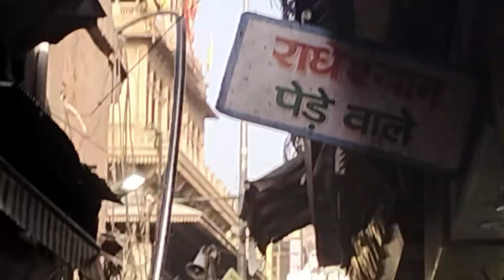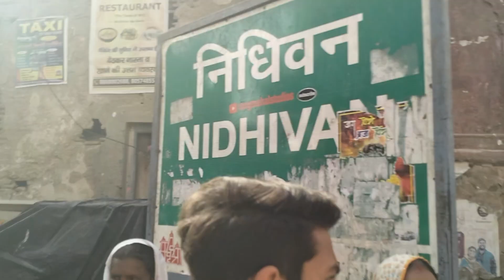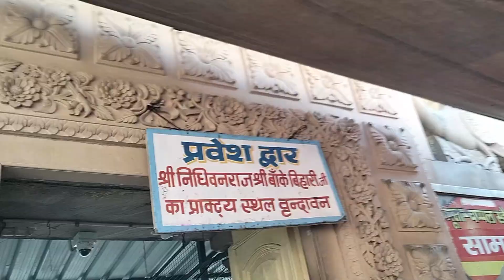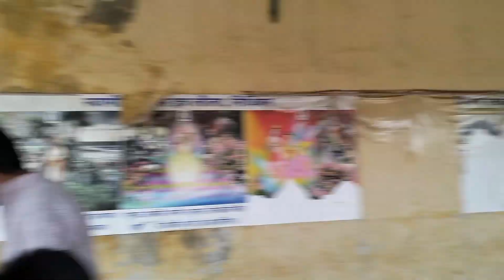Day#2 Vrindavan nidhivan full explore bake Bihari krishna ji full moj ke sath